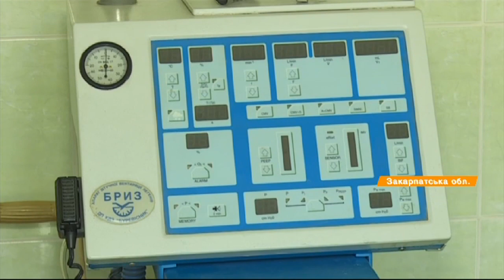Осторожно, змеи на Закарпатье! Виды и как защититься